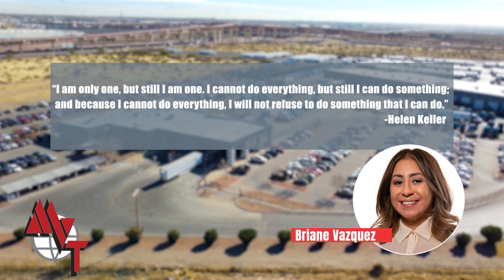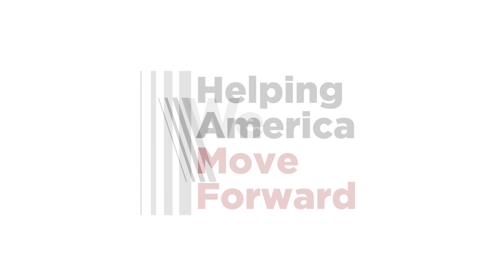MVT's Rundown | October 2023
Hey there, MVT Family! 🎉 It's time for our Monthly Rundown, and we've got a ton to share with you! 📆🚀

From smashing achievements to behind-the-scenes highlights, juicy updates, and expert tips – we've got it all covered just for you. 🌟 Get ready to dive into an exciting recap of the past month and stay in the know! 💼💡

Let's celebrate our journey together! 🥳